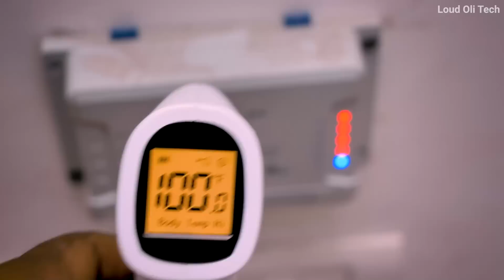இதில் இவ்வளவு வசதி இருக்கா !! - Zoook InfraTemp Forehead Thermometer in Tamil - Loud Oli Tech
இதில் இவ்வளவு வசதி இருக்கா !! - Zoook InfraTemp Forehead Thermometer in Tamil - Tech gadgets in Tamil

The Infrared Digital Dual Mode Thermometer enables the quick detection of body temperature
Japanese Sensor
The temperature readings are acquired within 1 second of the use of the device
3 colour different lights as per temperatur
Fever Alarm
On screen Menu/Automatic shutdown
°C & °F switching / IPXD protection against liquid penetration